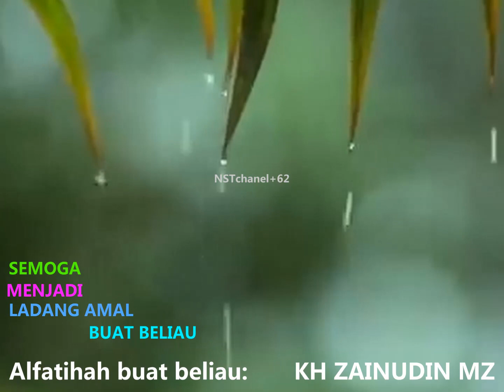🛑𝐂𝐄𝐑𝐀𝐌𝐀𝐇 KH ZAINUDIN MZ - MEMUTAR BALIKKAN FAKTA ITU KERJAAN DAJJAL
Assalamualaikum.

Semoga kita semua diberikan kesehatan dan mendapat rezeki yang berkah berlimpah dari ALLAH

Nostalgia ceramah Dai sejuta umat, Alm KH Haji Zainuddin MZ Rahimahumullah. semoga bisa memberi manfaat dan menjadi penyebab datang nya hidayah itu kepada kita semua.

Al-Fatihah untuk Alm KH Haji Zainuddin MZ
Aamiin.
Terima kasih.